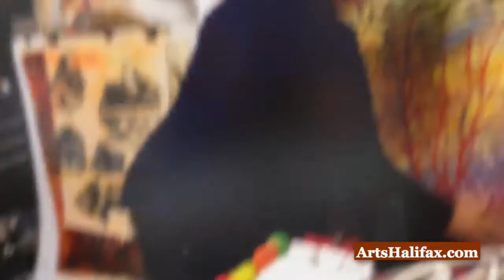Renee Forrestall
Renee Forrestall discusses her current works and what inspires her.